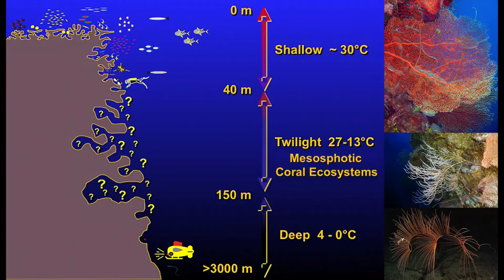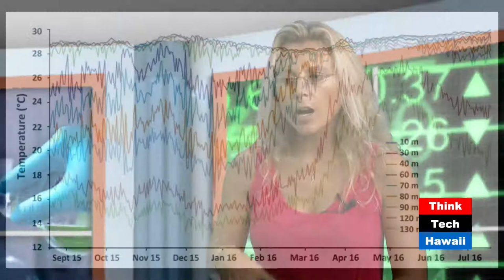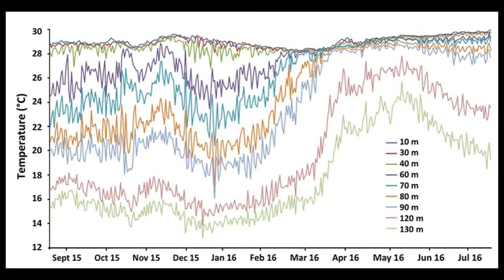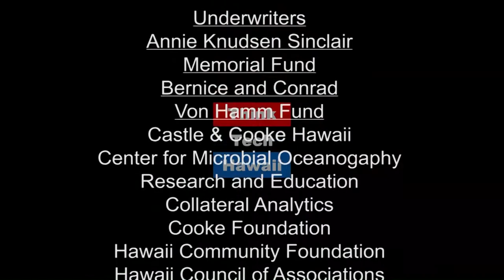Twilight Coral Revisited (Likable Science)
We’ll discuss the latest findings from Dr. Rowley’s studies of sea fan corals: What they are and how they’re different from reef corals? How their evolution has been shaped by and shaped the Hawaiian Emperor Seamount chain? How humans are impacting these Gorgonians, and why we should care about this?